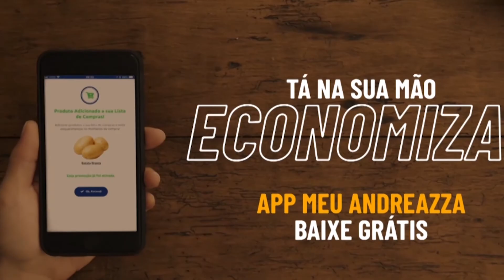OF Notícias 14/05/2021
Confira os destaques de hoje:
➡ Semana de atrações celebra os 97 anos de Flores da Cunha
➡ Pão caseiro feito de geração em geração é a dica do dia